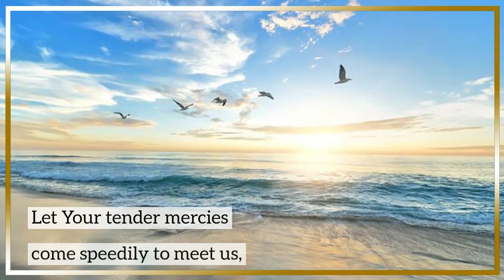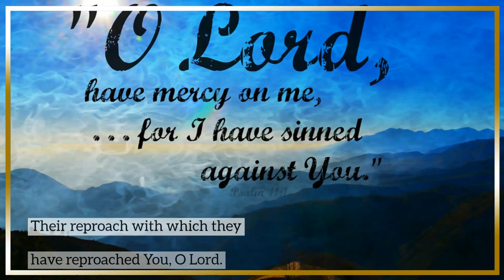Psalm 79: A Cry for Deliverance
Psalm 79 - A Dirge and a Prayer for Israel, Destroyed by Enemies

Psalm 79
A Dirge and a Prayer for Israel, Destroyed by Enemies
1 O God, the nations have come into Your inheritance;
        Your holy temple they have defiled;
        They have laid Jerusalem in heaps.
        2The dead bodies of Your servants
        They have given as food for the birds of the heavens,
        The flesh of Your saints to the beasts of the earth.
        3Their blood they have shed like water all around Jerusalem,
        And there was no one to bury them.
        4We have become a reproach to our neighbors,
        A scorn and derision to those who are around us.

        5How long, LORD?
        Will You be angry forever?
        Will Your jealousy burn like fire?
        6Pour out Your wrath on the nations that do not know You,
        And on the kingdoms that do not call on Your name.
        7For they have devoured Jacob,
        And laid waste his dwelling place.

        8Oh, do not remember former iniquities against us!
        Let Your tender mercies come speedily to meet us,
        For we have been brought very low.
        9Help us, O God of our salvation,
        For the glory of Your name;
        And deliver us, and provide atonement for our sins,
        For Your name's sake!
        10Why should the nations say,
        "Where is their God?"
        Let there be known among the nations in our sight
        The avenging of the blood of Your servants which has been shed.

        11Let the groaning of the prisoner come before You;
According to the greatness of Your power
        Preserve those who are appointed to die;
        12And return to our neighbors sevenfold into their bosom
        Their reproach with which they have reproached You, O Lord.

        13So we, Your people and sheep of Your pasture,
        Will give You thanks forever;
        We will show forth Your praise to all generations. Testimony of Asaph. A Psalm.

Please refer to my channel
MaGenesis @magenesis3633👍
For more Psalms.
Magenesis 1 - Old Testament and Bible studies.